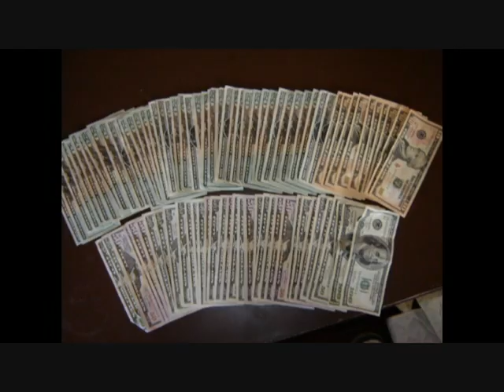Thank you 900+ Subscribers and The Haters This is for you,At 5:50 in to the video,You Are Why I Fish,Hunt And Keep Doing What Im Doing Thank You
Thank you 900+ Subscribers and The Haters This is for you!

9-16-08
1:17am
10:35am
6:06pm